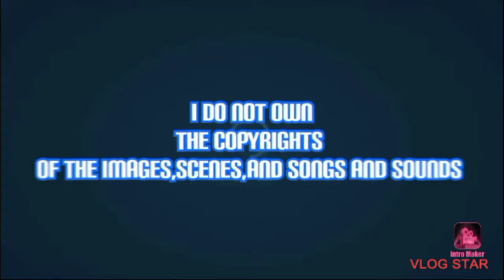Patrick that's the bull t rex and spinosaurus then they team up by eat everyone at the krusty krab